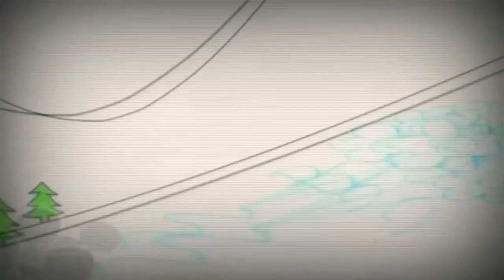28 жовтня 2022 р.